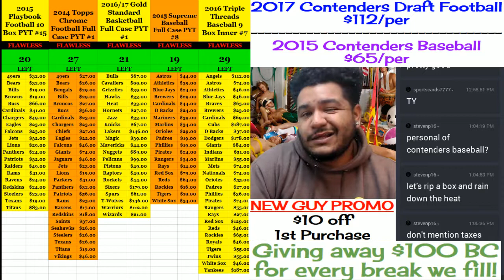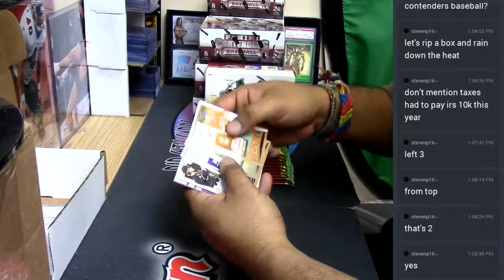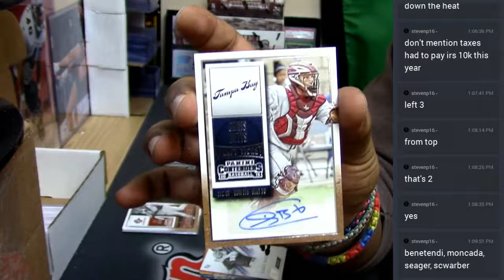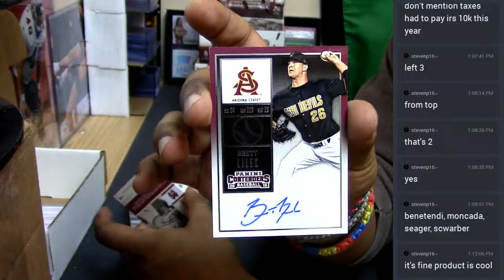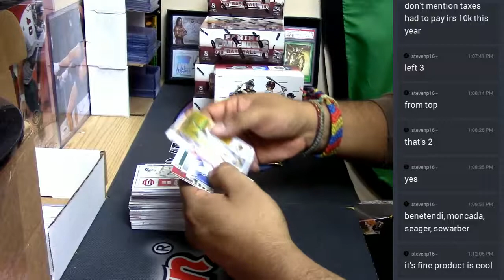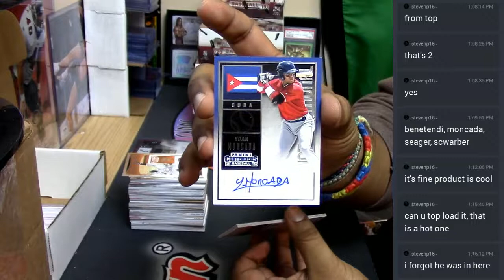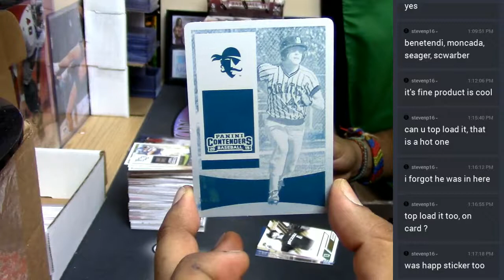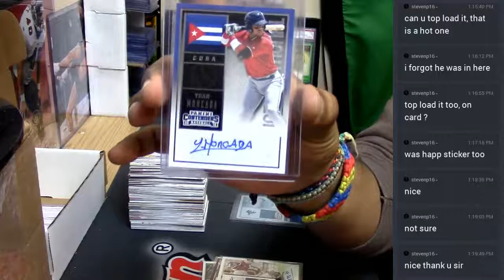2015 Contenders Baseball Personal Box 04 19 2017